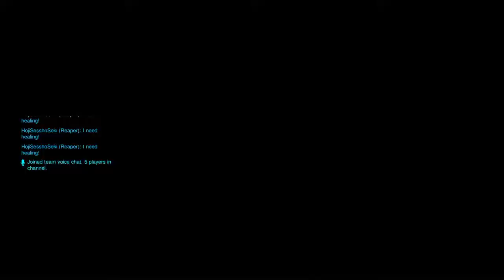Most Conflicted Competitive Match